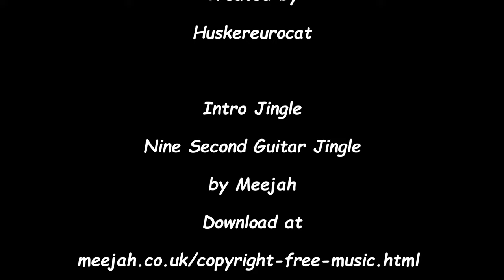Madden Modding Community Franchise - Madden 22 Franchise Reveal Video Ep 1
Welcome to Madden 22 and my new modded franchise reveal video.

Mods in this series are aholbert32's Jumbotron and Stadium mods, SABO's Gameplay and Franchise Mods, Start Today Mod, my own Network and Field Mods. All can be found on the Madden Modding Community discord server. Please adhere to the server rules or risk being banned.